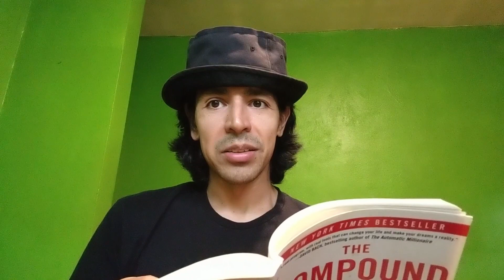How To Control Your Destiny!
Today's story is about how taking 100 percent responsibility for your life gives you control of your destiny!
the chapter is titled "Owning 100%" from the book The Compound Effect by Darren Hardy Enjoy!

0:00 Intro
0:09 Story Time
4:28 Personal Experience